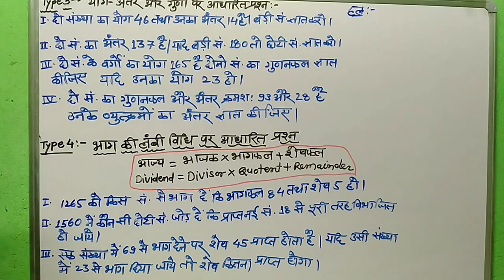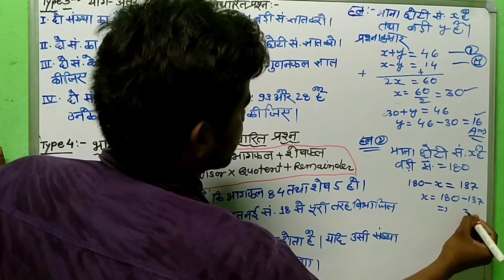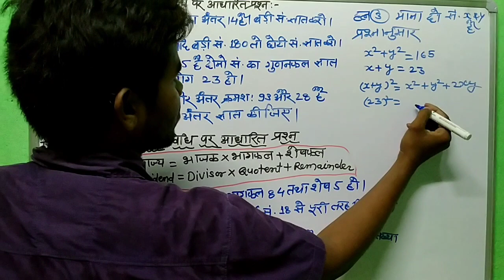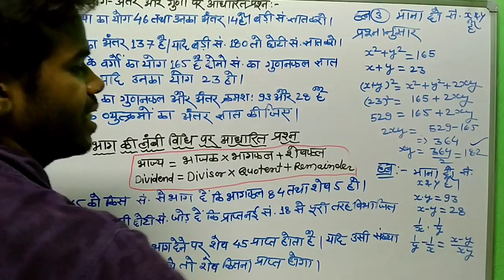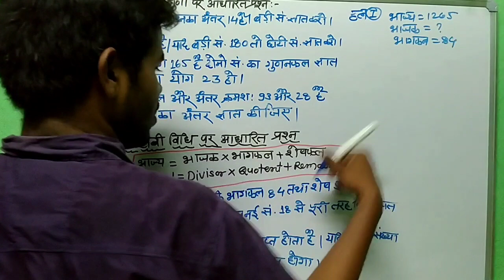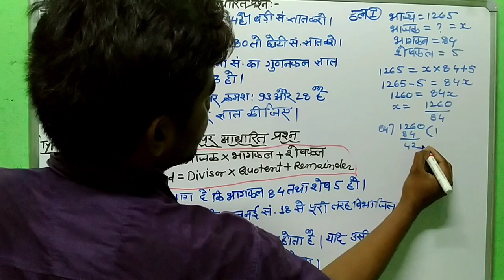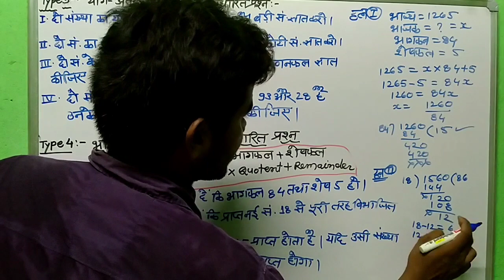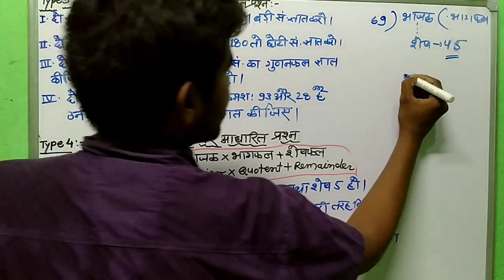Number System Part 2 || Number System Concept with best explainantion || संख्या पद्धति पार्ट २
Number System Part2:- We will Learn here about Number System Concept With Example. We will Do here Many types of questions. Please Watch atleast 2 Times. We will learn many concept.

संख्या पद्धति पार्ट २ -  यहाँ पर ham बहुत सारे प्रश्नो को हल करेंगे और संख्या पद्धत्ति को हल करने की कोसिस करेंगे |